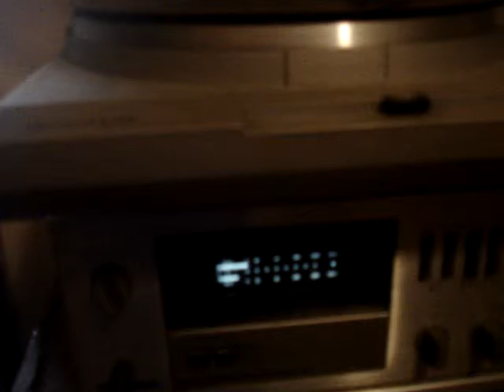NYC discotheque 3 vinil